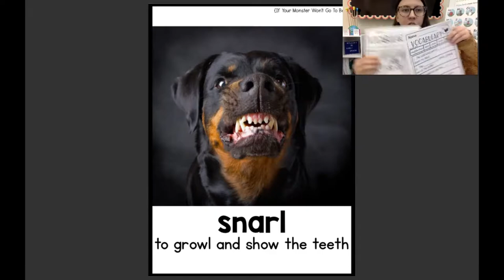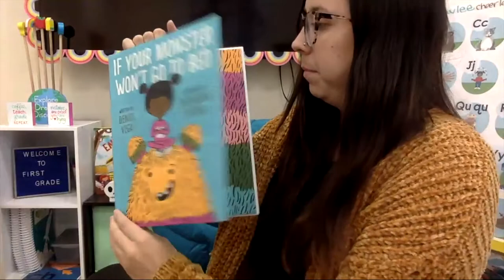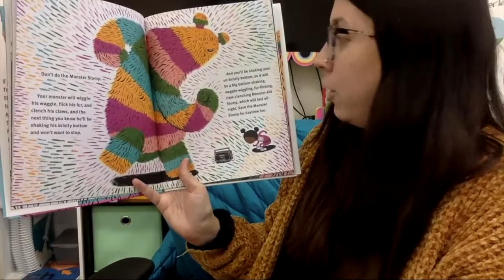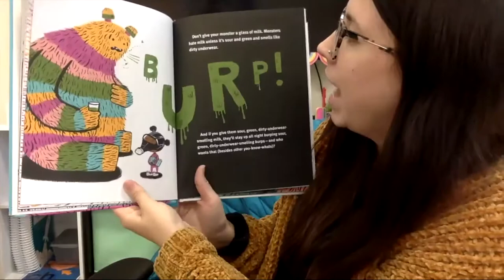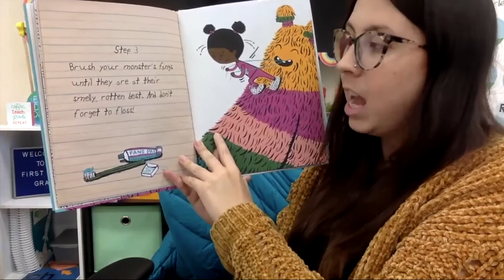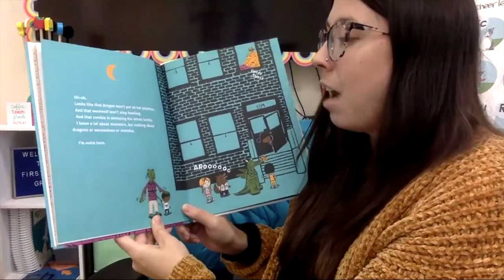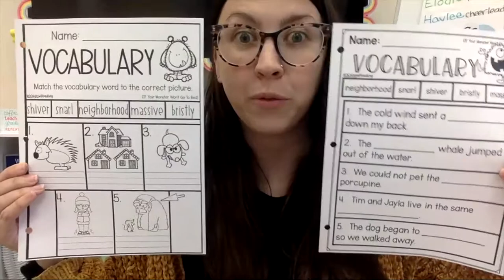If Your Monster Won't Go to Bed: Vocabulary